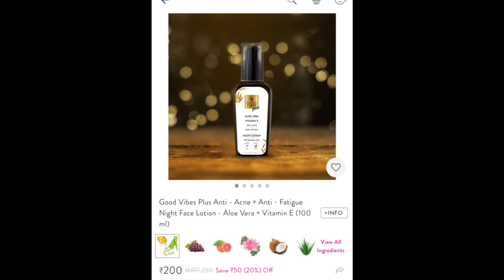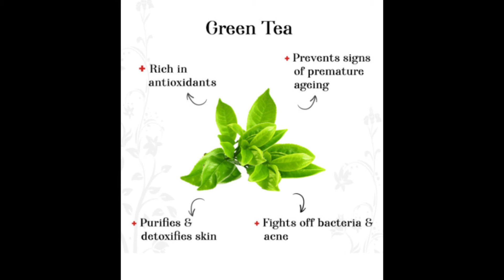INDIA'S Top 7 Anti-Acne cream.For All Skin Type. 2021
india's top 7 anti acne cream starting 80 rs.